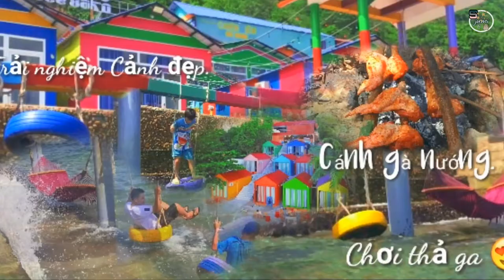Món Ngon l Cùng Trải Nghiệm Cảnh Đẹp Trên Biển Đảo Nam Du l Ẩm Thực Và Du Lịch _SinhTV #77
Hôm nay mình sẽ giới thiệu với các bạn một món ăn mới của mình và Cùng trải nghiệm Cảnh đẹp nhé.Sau đó là tắm biển trong xanh mát mẻ lắm luôn mọi người ơi. Hãy nhớ đón xem  ?